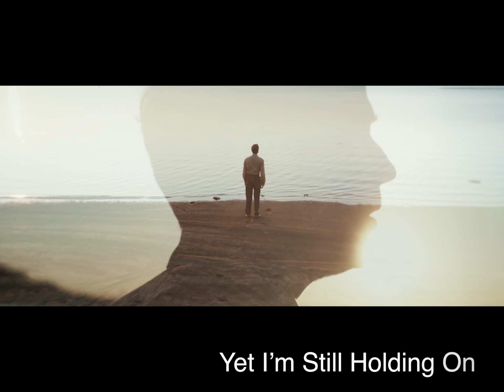Brandon Ballantine's See Ya Lata